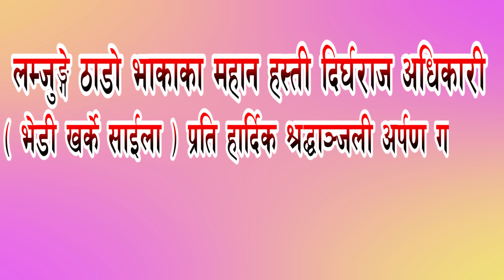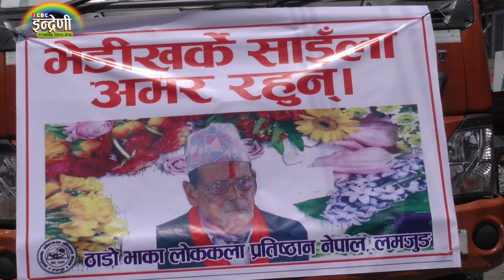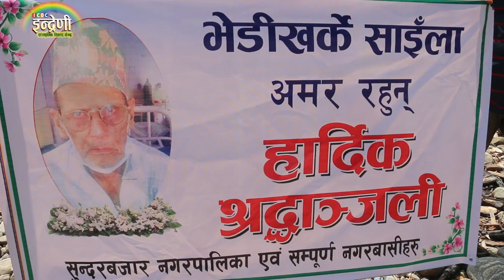भेडिखर्के साइलाको शव यात्रामा बिमा कुमारी दुरा डाको छोडेर रोएपछी । Bhedikharke Saila ko Sab Yattra